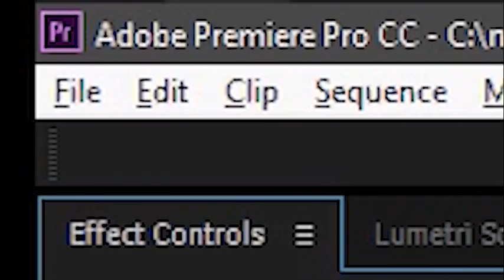How To Awaken the Force in Premiere Pro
In today's video, I explain how you can use Adabe Prmeiere Pro CC to awaken the force within you. To do this, all you need to do, basically, is bypass the compressor on your computer - watch the video to check it out!